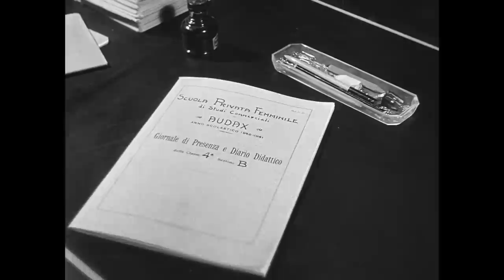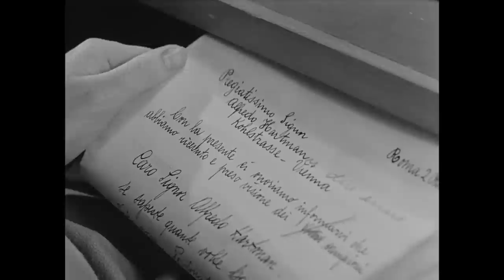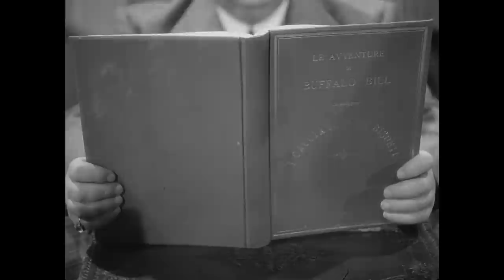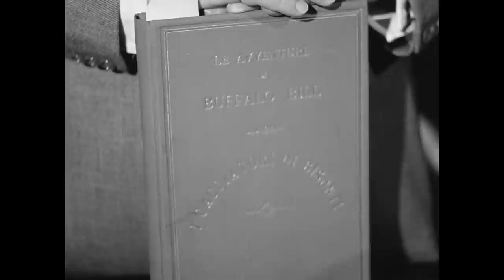Magdalena, Cero en Conducta - Pelicula HD (Ita Sub en Español) by Film&Clips Pelicula Completa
Dirección: Vittorio De Sica
Guión: Ferruccio Biancini, Aldo De Benedetti, Vittorio De Sica
Reparto principal: Vittorio De Sica, Vera Bergman, Carla Del Poggio
(1940)

Un profesor de correspondencia comercial en alemán hace que un escurridizo Sr. Hartman de Viena escriba una carta para practicar; pero el destinatario existe.

Disfruta de Film&Clips Película Completa! Disfruta del cine en ESPAÑOL!